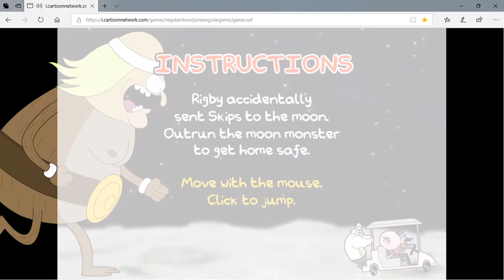Regular Show - It's A Regular GamePlay